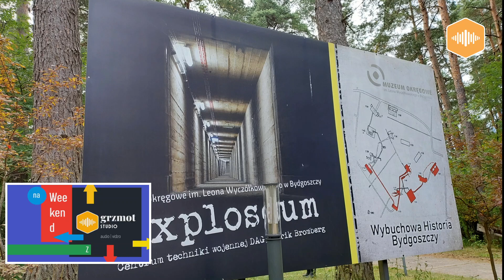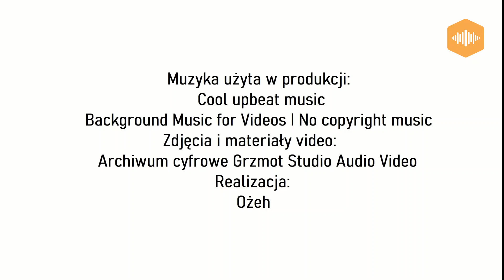Na weekend z GSAV. Kujawsko-pomorskie.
Tym razem zapraszamy w okolice Torunia i Bydgoszczy...